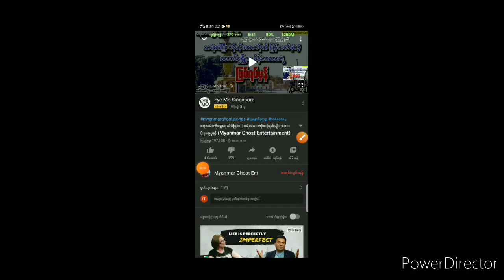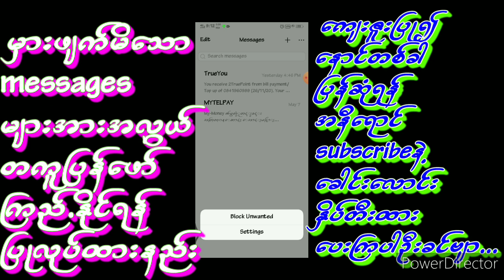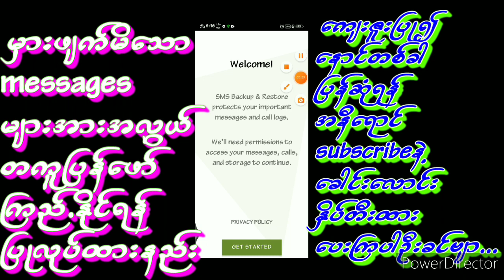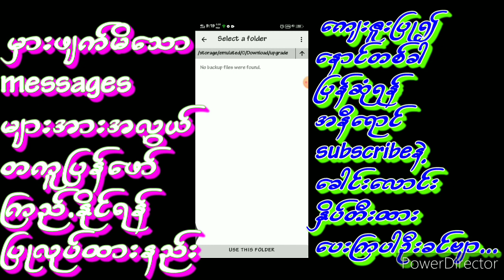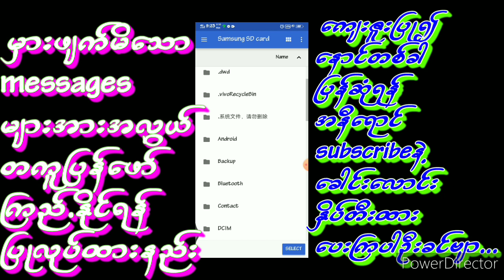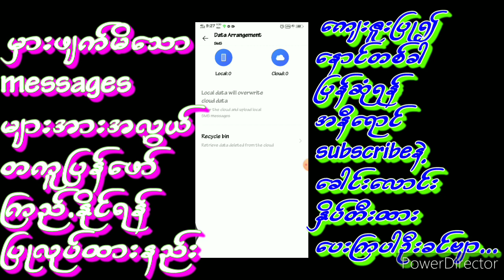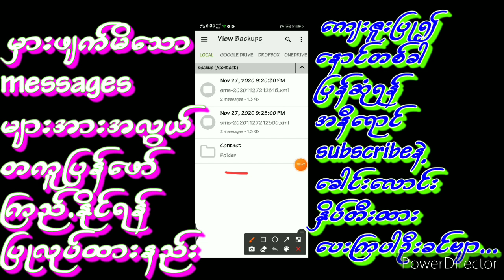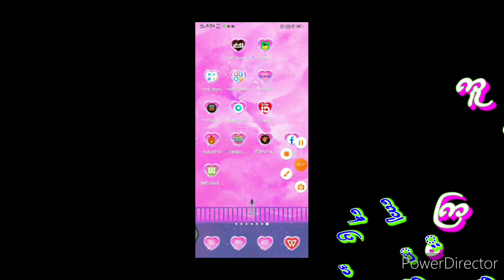မွားဖ်က္မိေသာmessagesမ်ားအားအလြယ္တကူျပန္ေဖာ္ၾကည္.နိုင္ရန္ျပဳလုပ္ထားနည္း...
က်ေနာ့ ဟတ္ပီးခ်န္နယ္အား ေမႊႏွောက္ၾကည့္ရႈရန္လင့္..

ကျနော့ ဟတ်ပီးချန်နယ်အား မွှေနှောက်ကြည့်ရှုရန်လင့်..